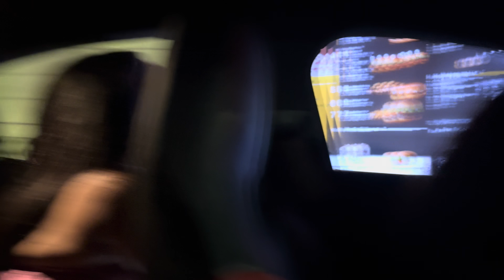LOOK WHO PULLED UP ON ME !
Love yall !